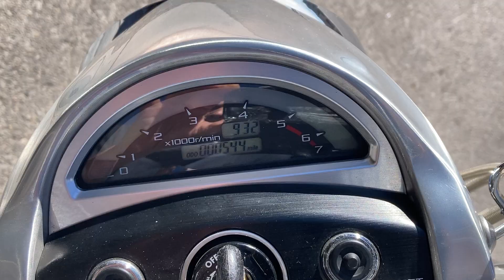2004 Yamaha Warrior 1700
2004 Yamaha Warrior 1700
let out into the sun. ☀️